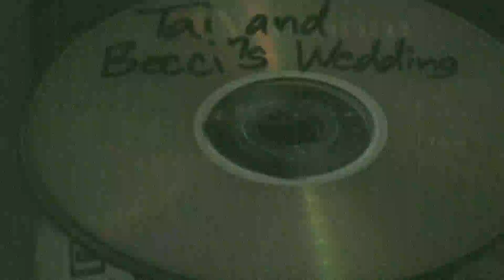A Day for an Editor-A Lame Experimental Film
Give me money to make films, or else I'll keep making these.

Music was run through Sony Vegas' resonant filter to get the effect you hear.